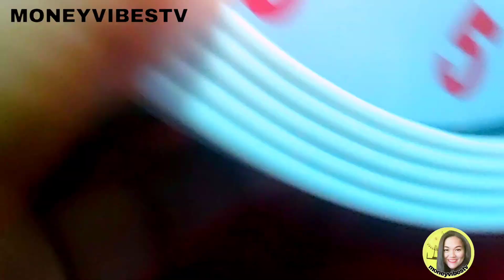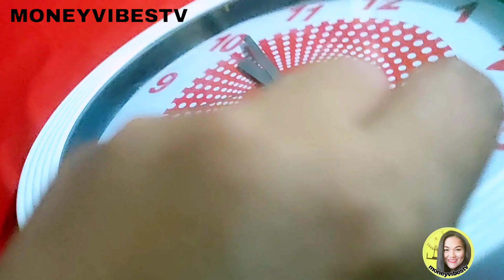BIGLAANG PERA NAKUHA KO || MAGKAKAPERA KA || GAWIN MO TO